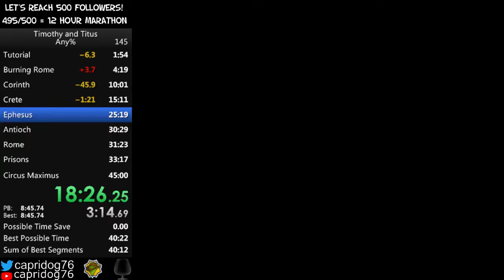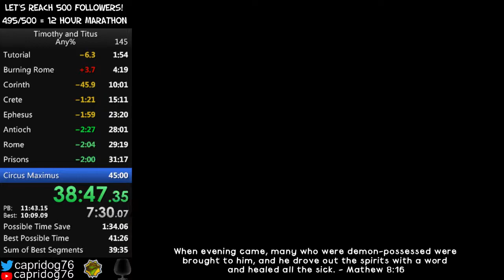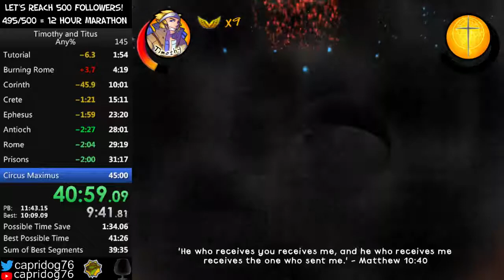Timothy and Titus Any% in 41:10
meh bad but fine.